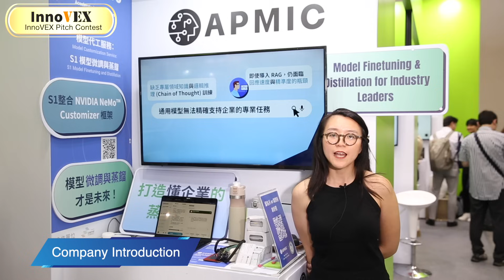InnoVEX 2025 Pitch Contest【BSSC Award】Winner- APMIC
Founded in Taiwan in 2017, APMIC specializes in Natural Language Understanding and empowers enterprises to create their own AI solutions—accessible to users of all skill levels. With 1,100+ enterprises and government organizations already leveraging their technology, APMIC is paving the way for a future where anyone can build their own AI systems.